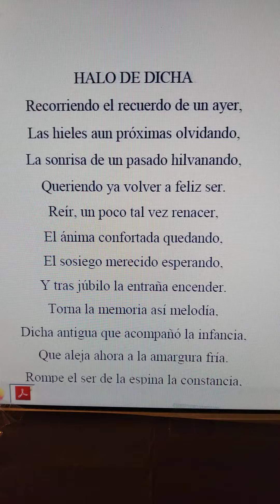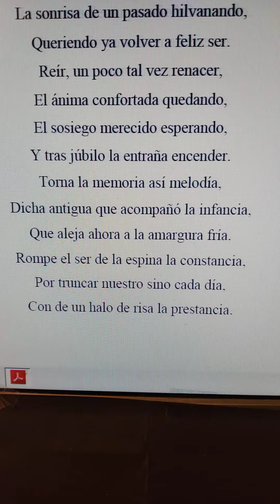poesía Miguel de Asén literatura española ebook versos